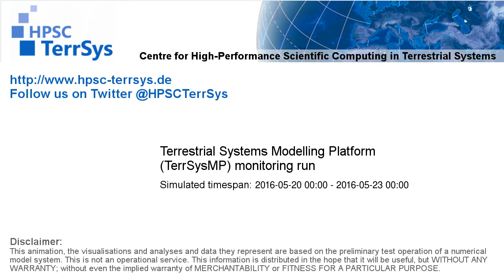TerrSysMP monitoring run 2016-05-20 - wind speed - Europe (72h)